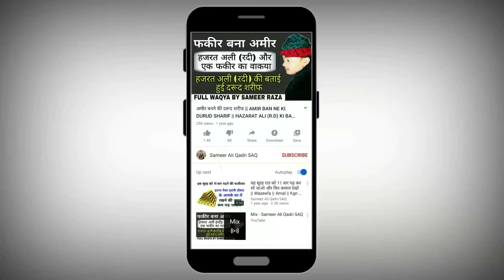हजरत ईसा A.s का आसमान से उतरना || Hazarat Isa A.s Ka Aasmaan Se Utarna || Saq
Aslamualekum dosto

[[[[[[[[[[[[[[[[Hazarat Sameer Ali Qadri]]]]]]]]]]]]]

📍°°Sameer Ali Qadri SAQ Channel Information°°📍

• Islamic Wazifa
• Islmic Amal
• Islamic knowledge
• Islamic Information
• Islamic News
• All Knowledge In Islam
• History Of Wali Allah
• All Nabi (All Paigambar) Story Waqia Bayan
• Hamare Nabi Huzoor ﷺ Ki Mubarak Zindagi Ke Waqia
• Farman E Imam Ali رضي الله تالا أنه

Ummeed Hai Aap Tamam Logo Ko
 Video Pasand Aaya Hoga

Esi Hi Video Roza Na Dekhne Ke Liye
Aur Bell Icon Jarur Click Kare

_______Dua Ki Gujarish________
           ((((Allah Hafiz))))